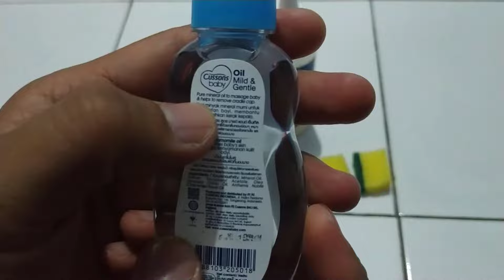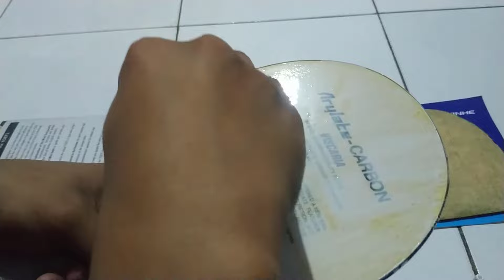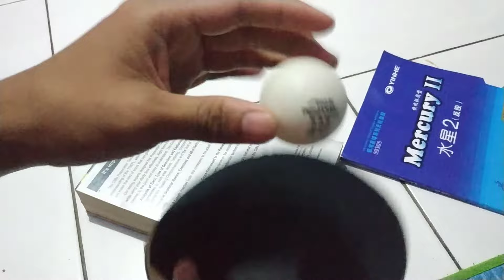EKSPERIMEN Boosting Karet Nittaku Fastarc G1 dan C1 dengan Baby Oil